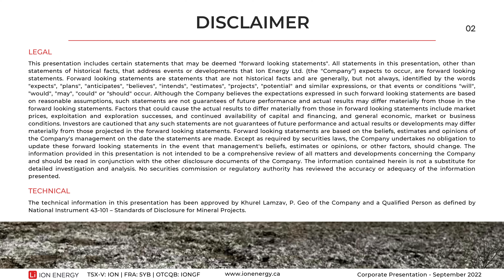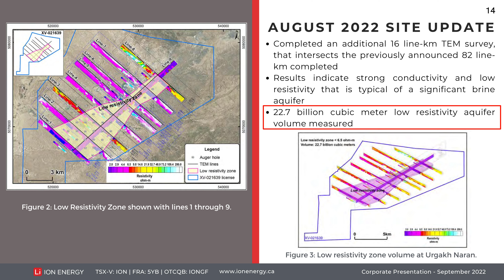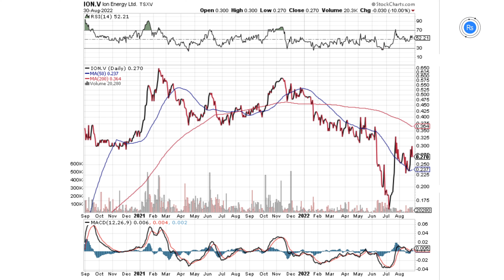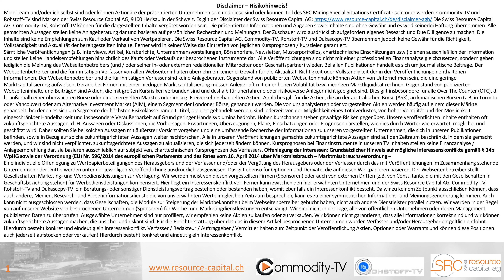Ion Energy: TEM-Ergebnisse weisen auf Solekörper hin - Mineralienschätzung kommt in Q4 2022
Unternehmens-Update zu den jüngsten Entwicklungen. Ion Energy gab vor kurzem weitere Ergebnisse einer zusätzlichen transienten elektromagnetischen (TEM) Linie bekannt, die die zuvor gemeldeten 8 TEM-Linien auf seinem Projekt Urgakh Naran durchschnitten. Das Ziel für dieses Jahr ist die Bekanntgabe einer Mineralressourcenschätzung im vierten Quartal 2022.

TSX-V:ION
Frankfurt:5YB
WKN:A2QCU0